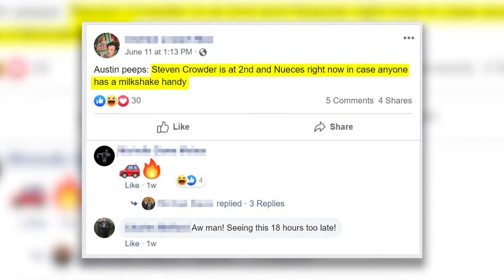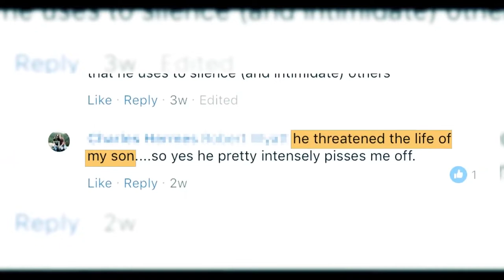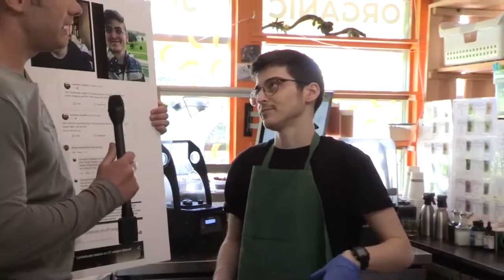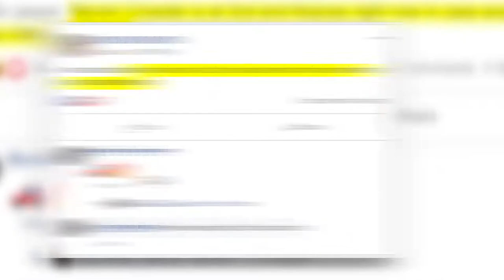CROWDER CONFRONTS: Convicted Antifa Thug! | Louder with Crowder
Steven Crowder confronts an Antifa member whose rap sheet includes throwing tomatoes at Trump and assaulting cops. He called for Steven to be set on fire and milkshaked, so a visit was in order!